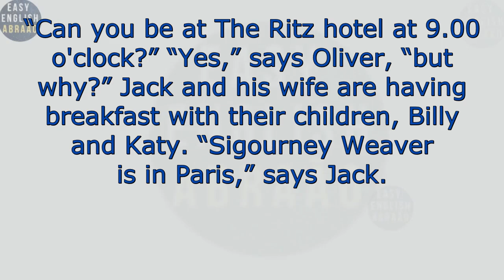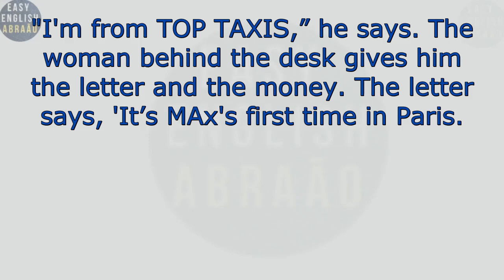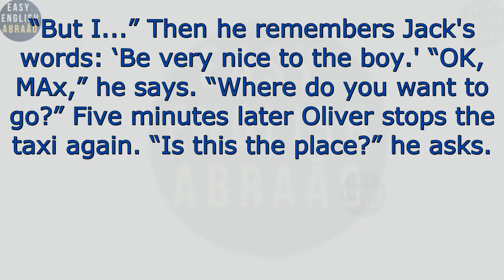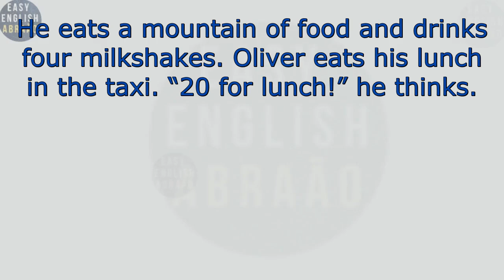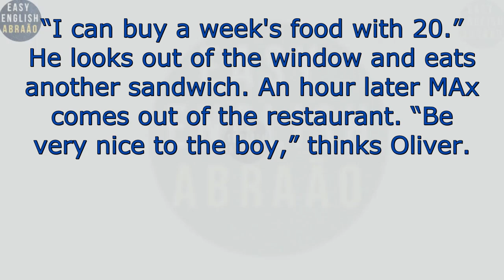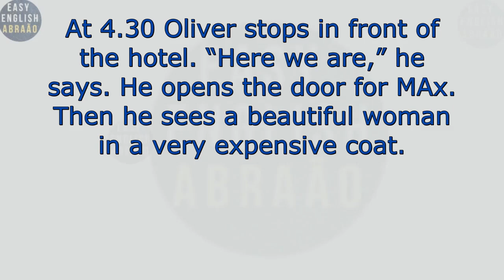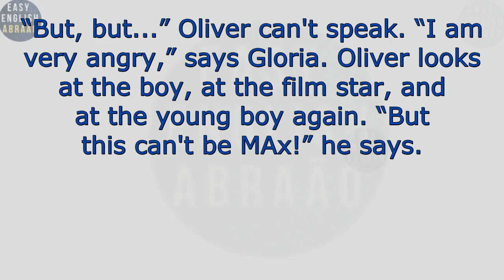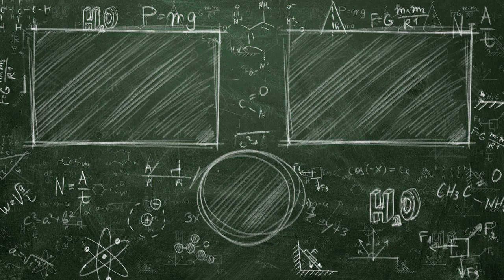Learn English Through stories Level 0 / English Listening Practice For Beginners.